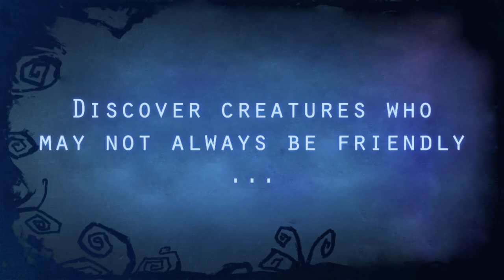Frozen - Trailer by Bonzai Studio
Here is a schoolproject where a group of students, including me, made a trailer during a course called animationproject at University of Skövde. Our main inspiration was Tim Burton and Coraline with the surreal environments and characters.

Our main character has somehow lost her family and need to search the forest for clues wich may bring back memories of what happened and why she is lost.

Animator
Kristina Åsén - Motion capture (girl & penguin) and hand animated animations (turtle and lantern)

3d artists
Cheri Nossborn - character modeler, level design and props modeler.
Pontus Ullbors - texture artist and modeler
Johannes Jonsson - lightning, modeler, rendering and post-production
Daniel Wahrolin - dynamics

2d artists
Dennis Sandström - Character and props concept artist and maker of the intro
Jennifer Petersson -  Project leader, props concept and flashback artist.

Sound designers
Timmy Midhamn
Robin Kullberg